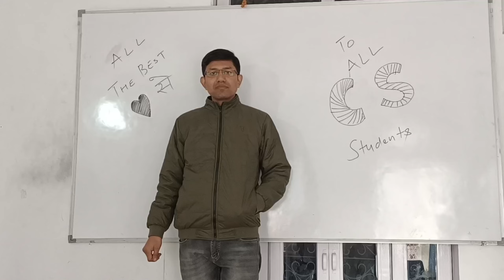ALL THE BEST ALL CS STUDENTS 👍👍👍❤️❤️❤️,RAJESHNEGICLASSES#youtube